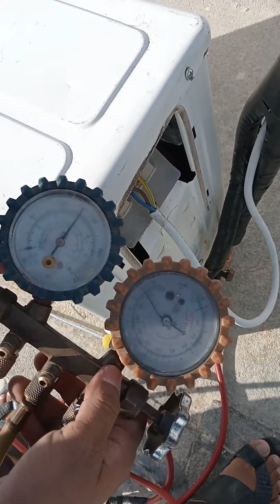SplitACinstallationStepbyStep2023 acwiringacwiringconnectio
Split AC installation Step by Step 2023 Ac ko install kai Doha Qatar

ac wiring connection
ac wiring diagram
how ac compressor clutch works
how ac compressor works
indoor to outdoor wiring
single phase split ac wiring diagram
split ac wiring connection
split ac wiring diagram indoor outdoor single phase
how ac compressor works animation
split ac wiring in hindi
window ac wiring diagram
window ac wiring diagram pdf
outdoor to indoor unit wiring
lg split ac wiring diagram
split ac Wiring wiring
split ac outdoor unit wiring ac Wiring diagram